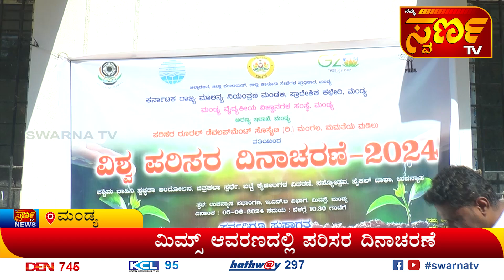05-06-2024 ಇದು ಬರಿ ಸುದ್ದಿಯಲ್ಲ...ಸಮಗ್ರ ವಿಶ್ಲೇಷಣೆNamma Swarna TV MANDYA